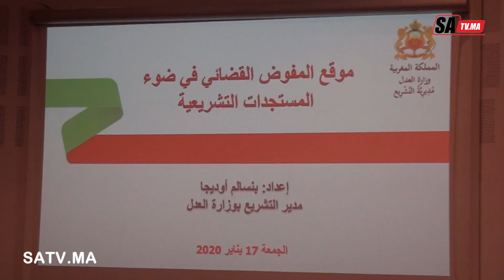ندوة علمية من تنظيم المجلس الوطني والمكتب الجهوي للمفوضين القضاءيين بإستئنافية الرباط